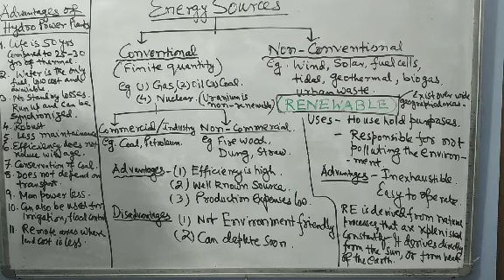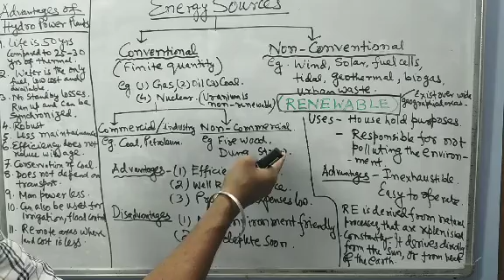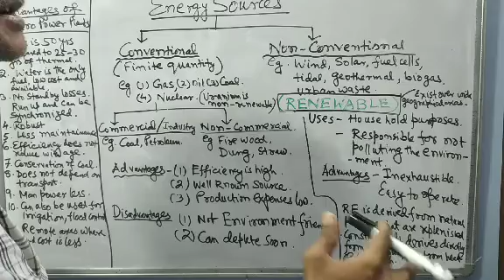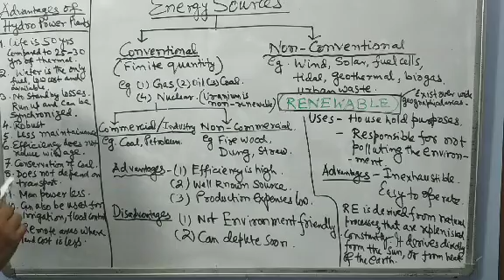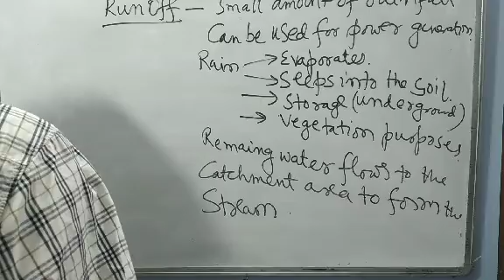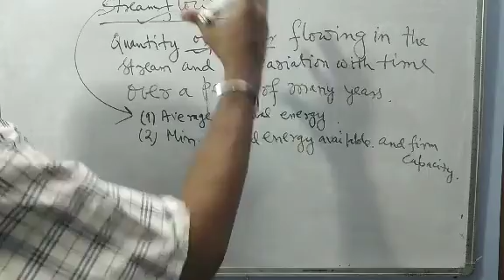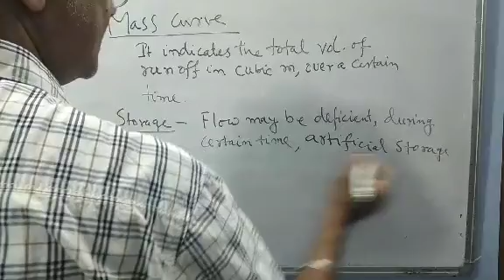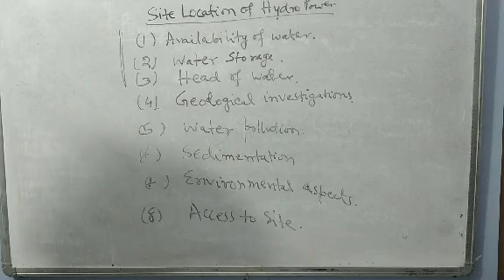Power Generation Economics (EE 704C) by Dr Bishaljit Paul EE@NiT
Module-1 (Generation Economics, RES, Hydro) Lecture ‐6